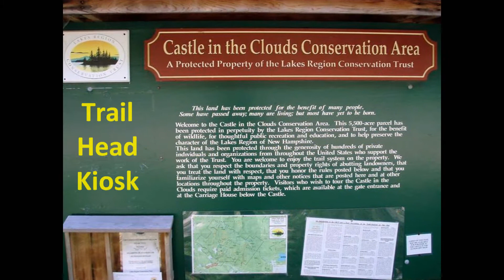9 17 12